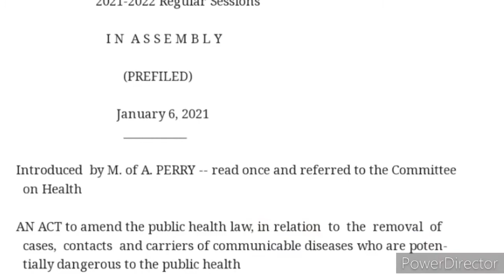amendment Democrat and New York A416 FEMA camp coming to a state near you!!!!